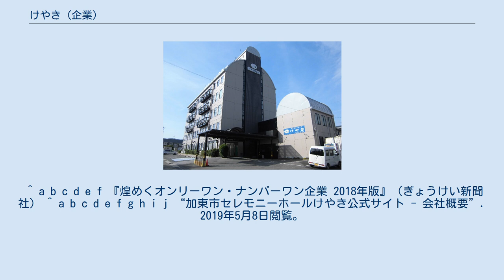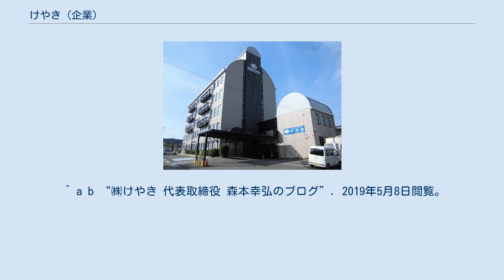けやき (企業)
株式会社けやきは、兵庫県加東市に本拠を置く葬祭業を主たる事業とする企業。
 加東市、小野市、加西市、三木市、西脇市、多可郡多可町など北播地方を中心に、市役所指定の福祉葬や病院からの直葬なども手掛けるほか、葬祭ディレクター1級、2級を持つ女性スタッフが多いなどの特徴を持つ。
 代表者の森本幸弘は、ラジオ関西「ラジ王」のコメンテーター（水曜日担当）を2011年より務めており、葬儀に関する解説や情報発信を行っている。
また森本には現代における葬儀のあり方や、葬儀社の選び方を解説した『理想の葬儀』（幻冬舎ルネッサンス）がある。
 同社が運営する「セレモニーホールけやき」は北播地方で最初にできた葬祭会館である。
ここで地域の人を対象とした「終活セミナー」や友引の日に開催する「友引塾」など、地域コミュニティの一翼を担う活動も行っている。
2008年より会員入会金の全額共同募金への寄付を行っており、中央共同募金会より2011年、2012年に感謝状を受ける。
 ^ a b c d e f 『煌めくオンリーワン・ナンバーワン企業 2018年版』（ぎょうけい新聞社） ^ a b c d e f g h i j “加東市セレモニーホールけやき公式サイト - 会社概要”. 2019年5月8日閲覧。
 ^ a b 国際ジャーナル 2011年7月号（P58-59） ^ 『理想の葬儀』（幻冬舎ルネッサンス） ^ a b c 神戸新聞 2013年2月14日（21面） ^ “遺品整理 あんど公式サイト”. 2019年5月8日閲覧。
 ^ a b “チバテレビ - ビジネスフラッシュ 株式会社けやき”. 2019年5月8日閲覧。
 ^ a b “㈱けやき 代表取締役 森本幸弘のブログ”. 2019年5月8日閲覧。